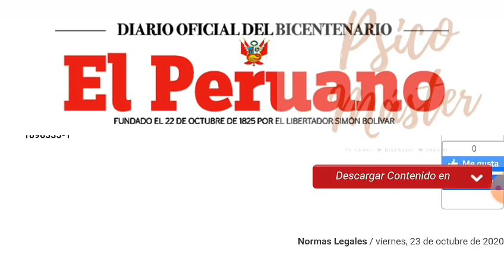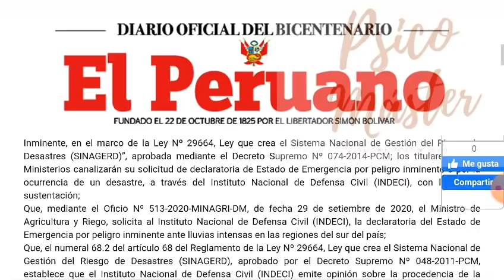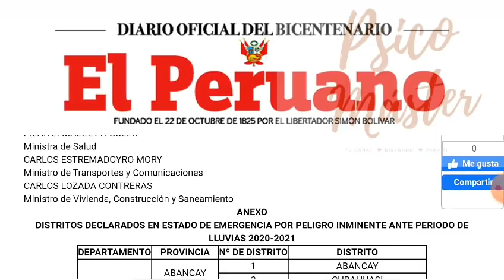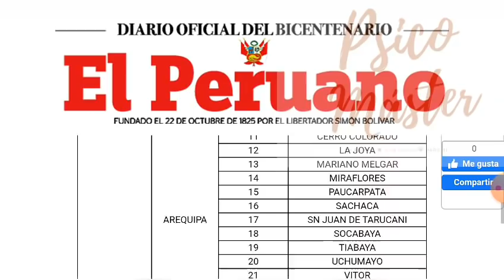!Último Minuto! declaran en estado de emergencia a estás Provincias